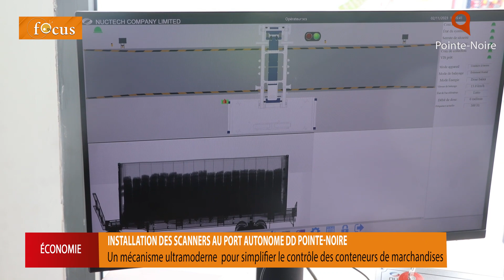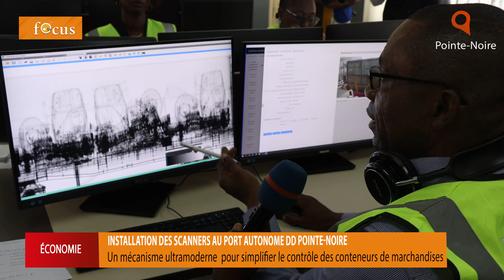Les scanners à rayon X dorénavant opérationnels au port de Pointe-Noire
Les scanners à rayon X de la société Global Accès sont dorénavant opérationnels au port autonome de Pointe-Noire. Un système ultramoderne installé qui permettra de simplifier les contrôles des conteneurs de marchandises et améliorer des indicateurs des recettes douanières.